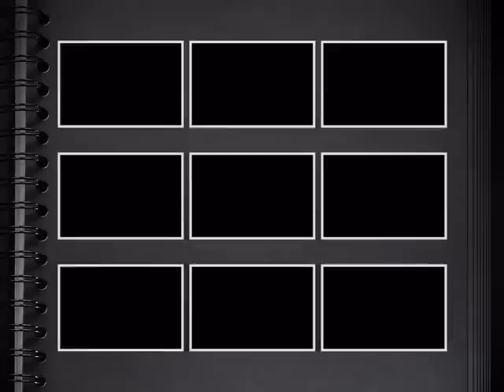Manoir De L'obelisque - 77174 Villeneuve Le Comte - Location de salle - Seine-et-marne 77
Location de salle 77174 Villeneuve Le Comte, Seine-et-marne, Ile-de-france
Merci d'informer la salle Manoir De L'obelisque que vous l'avez connue par ABC Salles !
Adresse : Départementale 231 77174 VILLENEUVE LE COMTE